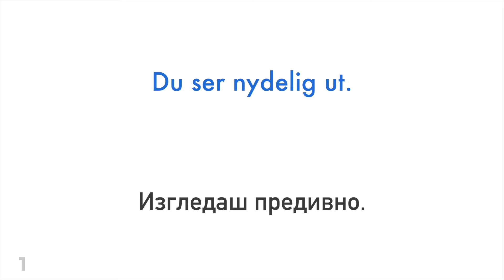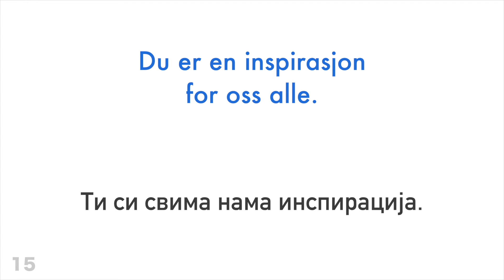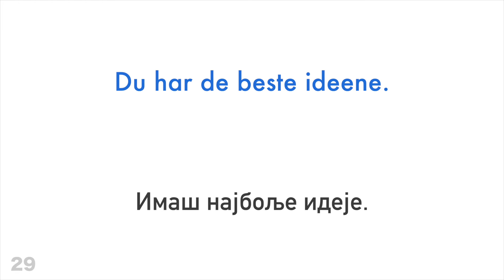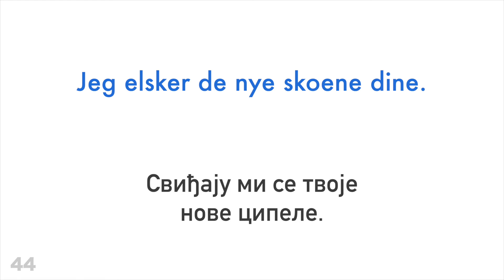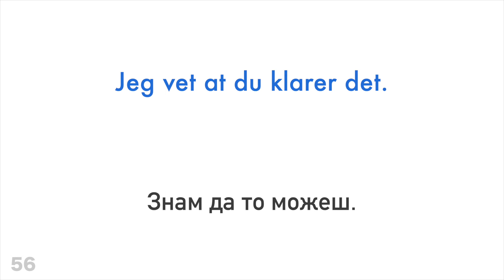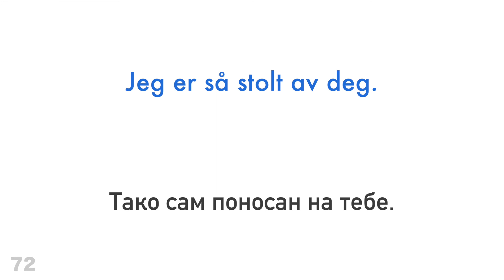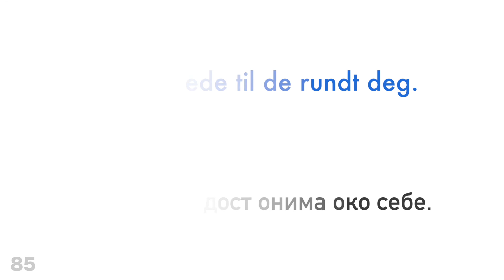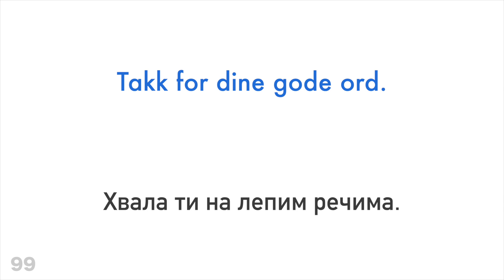100 позитивних фраза + комплимената - Норвешки + Српски - (Говори матерњим језиком)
Помозите ми и претплатите се

Да ли желиш да научиш више?